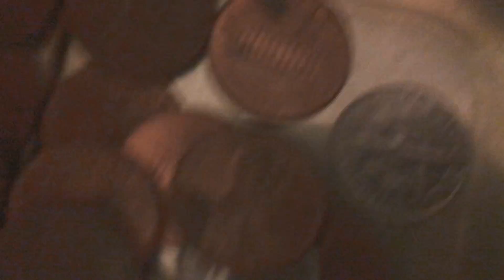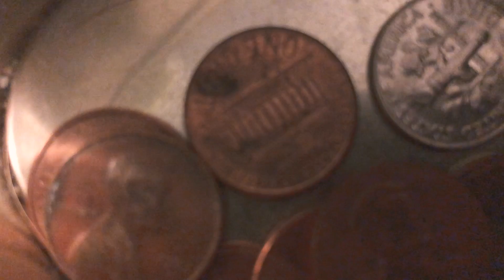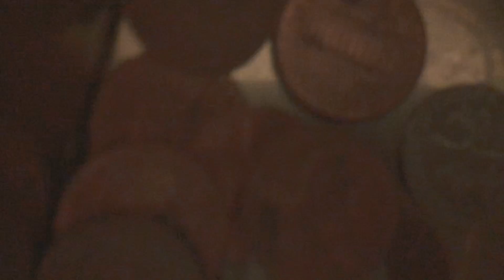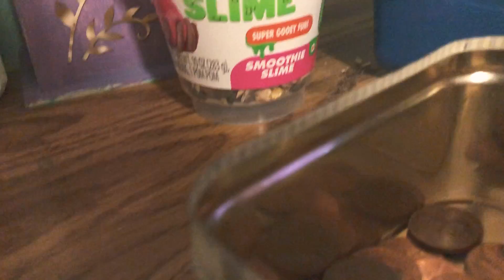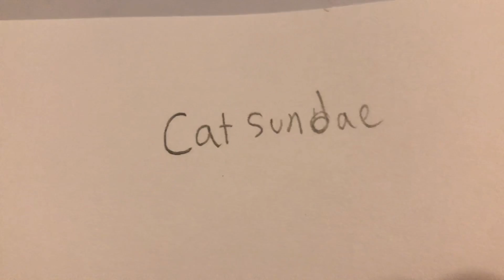Opps I lied also someone show this vid to Moriah Elizabeth